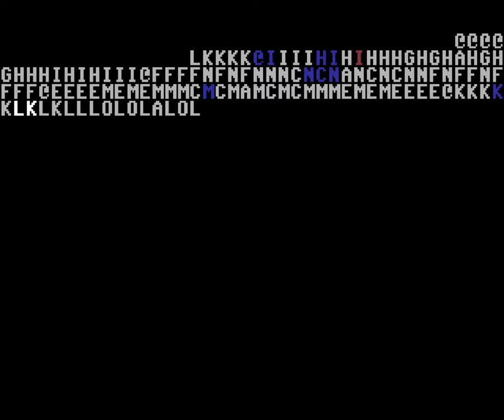ACE II [Longplay]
What do you think of this ACE 2 longplay for the Commodore 64?
This is a longplay of the C64 version which was released in 1987.

Completion Criteria: Win a round.

Developed by: Cascade Games Ltd.
Published by: Cascade Games Ltd
Played by: Gremolin